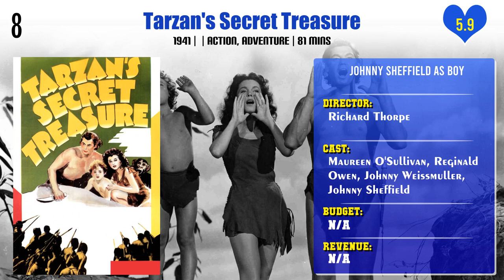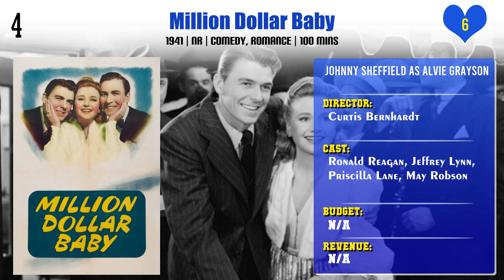Johnny Sheffield Top 10 Movies | Best 10 Movie of Johnny Sheffield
Top 10 Movies of Johnny Sheffield

Find the list of movies by Johnny Sheffield you can find more information, movie trailers, posters, reviews, youtube links in below link.
Tarzan and the Leopard Woman

Tarzan Finds a Son!

Pl. Comment down your favorite movie of Johnny Sheffield